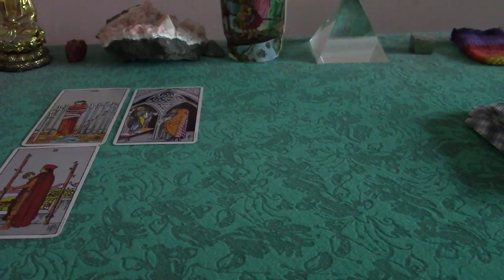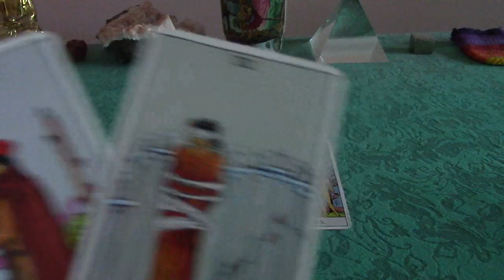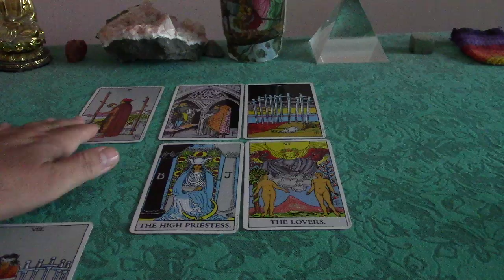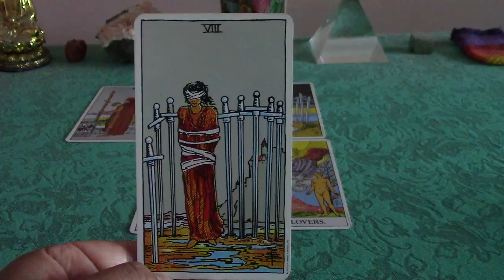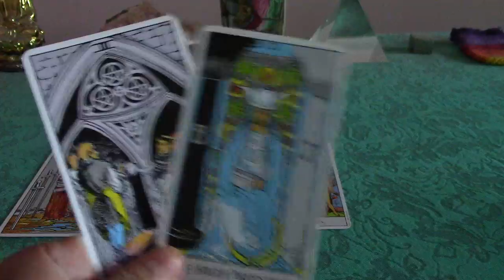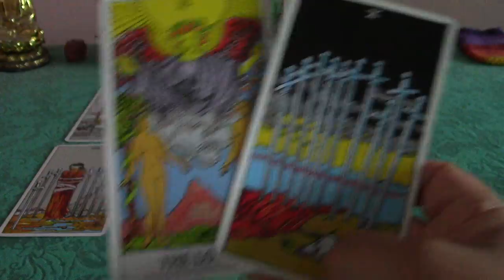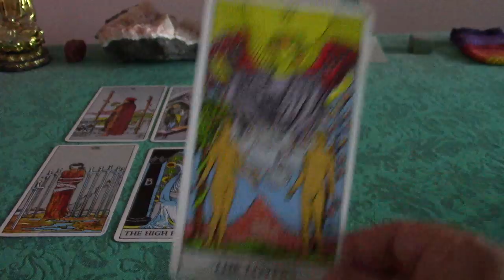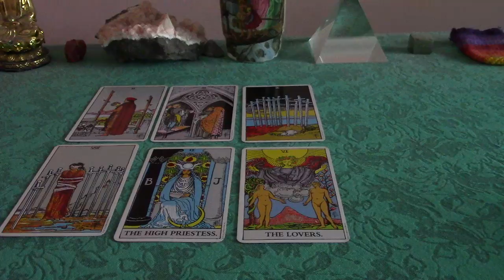Virgo Tarot Reading for the Week of October 9-16, 2017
This is a weekly general Tarot reading for Virgo for October 9th-16th, 2017.